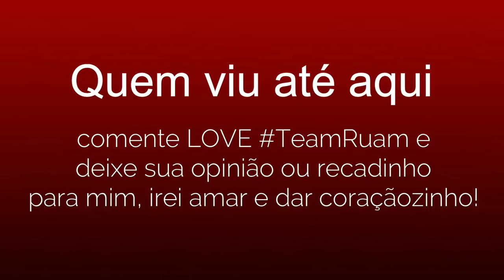Vlog: Dia dos Namorados - THE SIMS 4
Oi gente! Vocês não tem noção de como estou feliz com essa surpresa MARAVILHOSA que o Ruam me fez!

Beijinhos de luz, da Branca Lopo :*